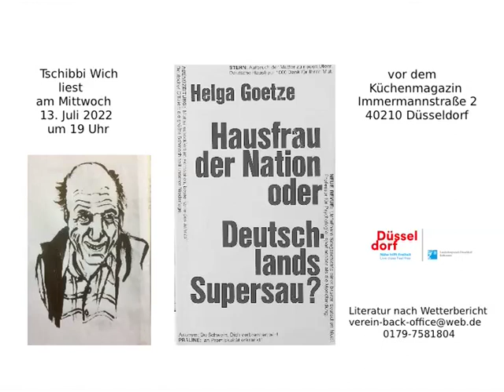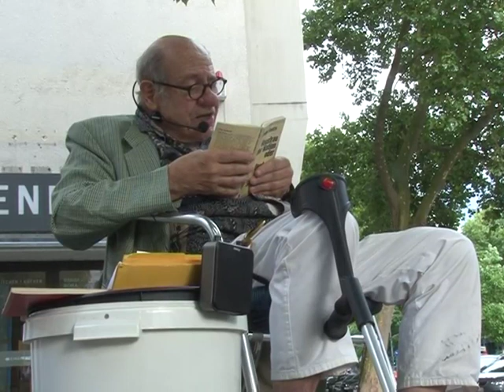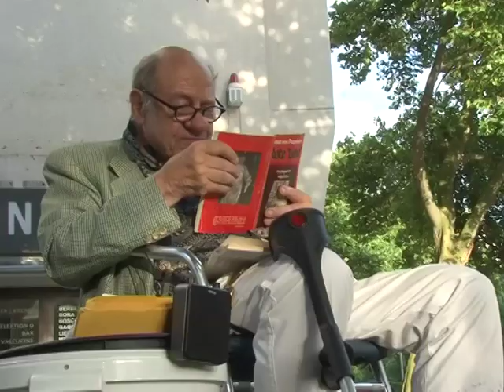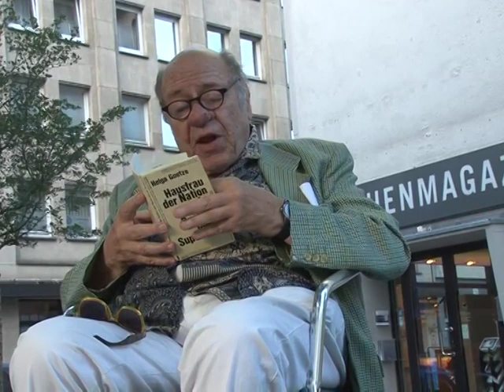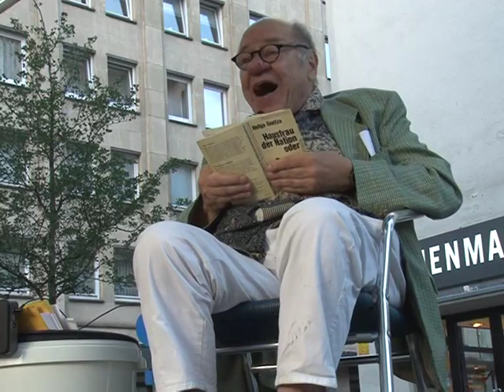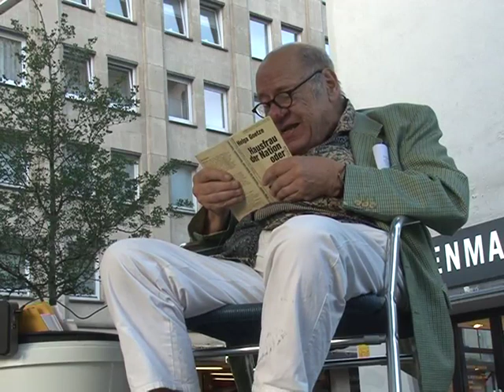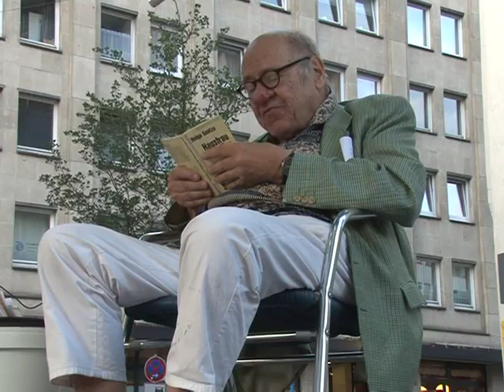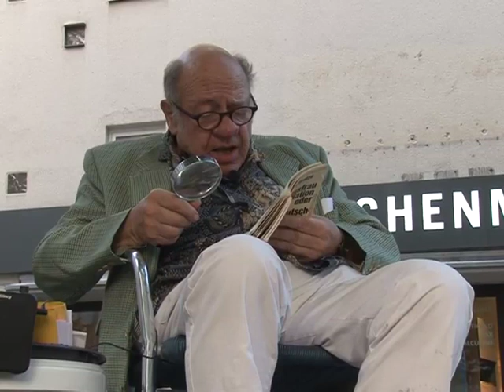13 7 22 Tschibbi Goetze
Rüdiger Tschibbi Wich liest Helga Goetze innerhalb der Reihe Literatur-nach-Wetterbericht, organisiert von Back Office e.V.,  unterstützt vom Kulturamt Düsseldorf.